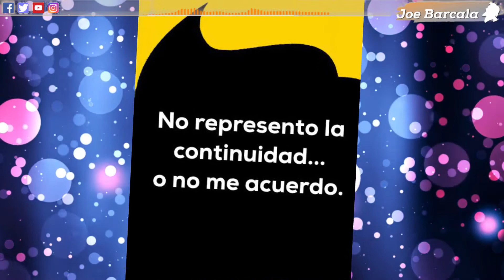Meade y el libro que escribió, sale la semana que entra y no recuerda el título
En la entrevista de Tercer Grado de Televisa, José Antonio Meade habló del libro que escribió y que va a publicar pero no recuerda el título. De pena ajena.